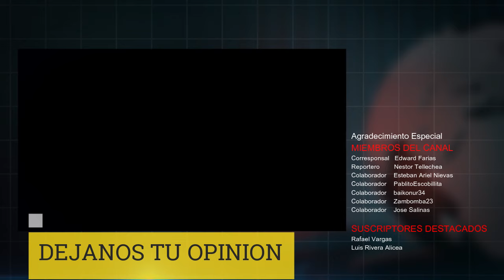🔴ULTIMA HORA : Cuenta Regresiva para el Ataque Aéreo de ISRAEL a IRÁN que Alerta a Medio Oriente